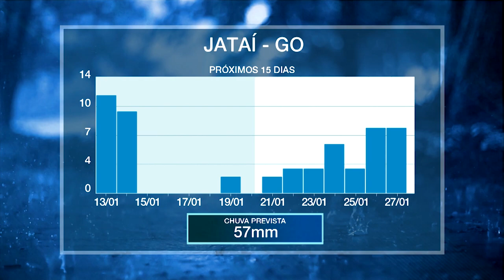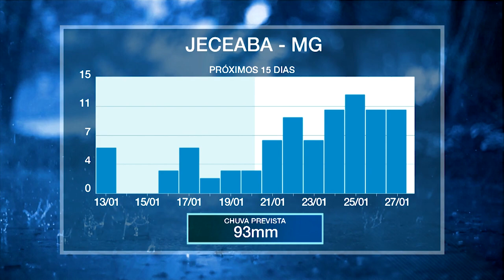Quinta-feira será marcada por instabilidades pelo Brasil | AgroClima 13/1/2022